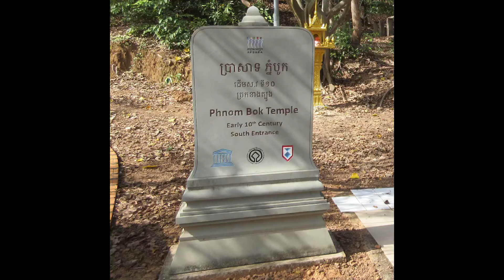Cambodia: Phnom Bok - Photograph Slideshow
Photos and videos taken in February 2022. Greener photos at the end taken in September 2014.